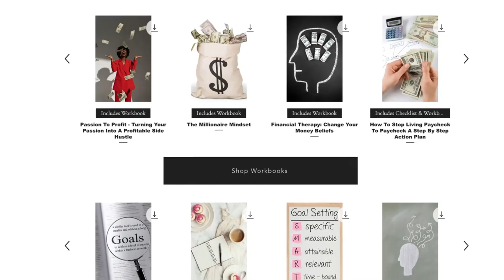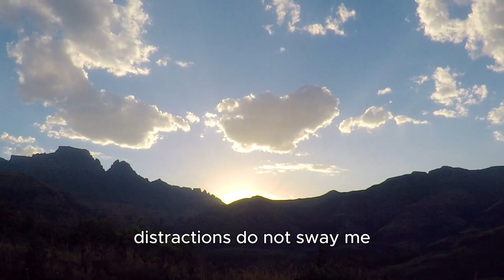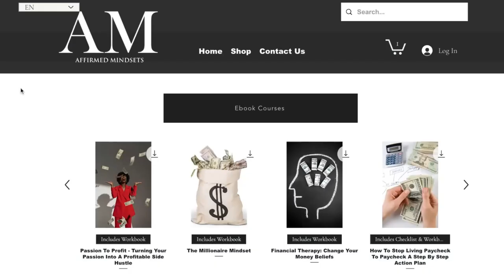Find Your Purpose and Passion: Positive Affirmations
Being filled with purpose fuels motivation, direction, and fulfillment. Find Your Purpose and Passion In Life to enhance focus, boosts confidence, and promotes resilience. Purpose-driven individuals often experience increased happiness, improved mental health, and greater success in their personal and professional lives. This sense of purpose helps in setting and achieving meaningful goals, leading to a more satisfying and impactful life.